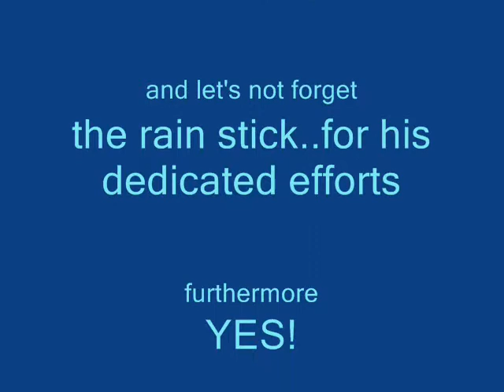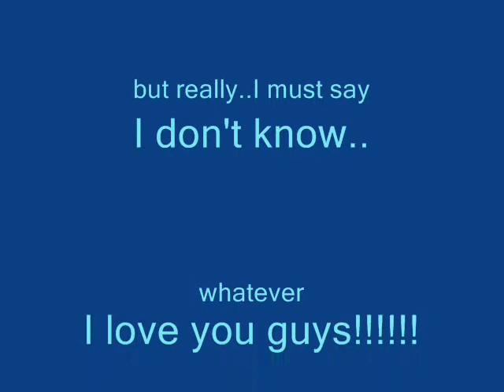Messing WITH your head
This is me at the fuel house after my set..